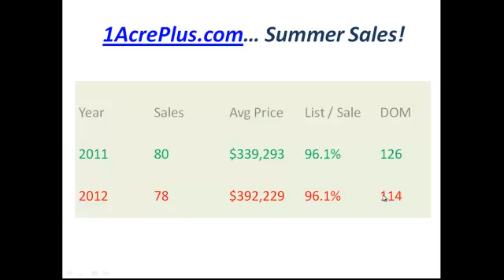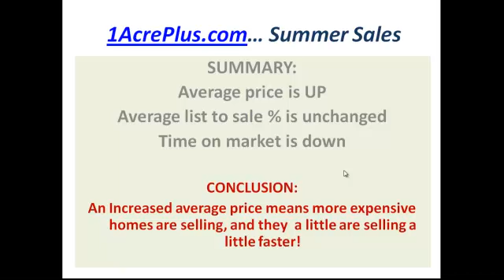Austin TX Homes on Land Sell faster in Summer of 2012...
Georgetown TX homes and Round Rock TX Homes and Leander TX homes on land all show improvement in the summer of 2012.  Homes on land sold faster, and more homes on acreage priced over $500,000 sold than in the summer of 2011.  The average price increased for acreage homes in Georgetown, Leander, Round Rock and Austin as well.